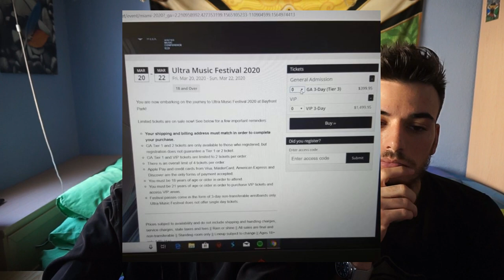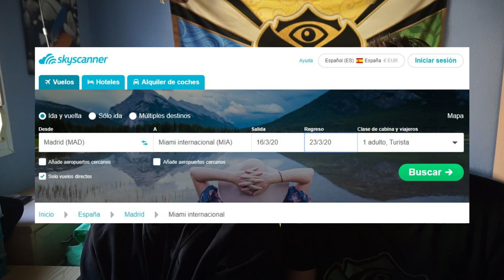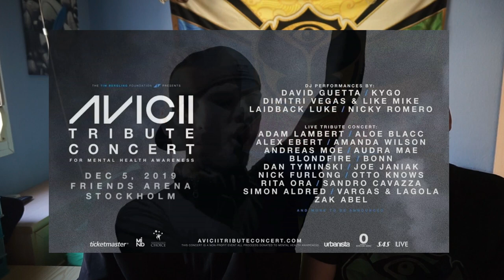COMO IR A ULTRA MIAMI | CHUMARI TV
En este vídeo os enseño cuales son los 3 pasos fundamentales para ir a Ultra Music Festival de Miami: comprar la entrada, buscar el alojamiento y buscar el vuelo.